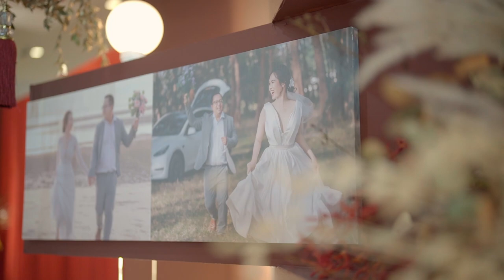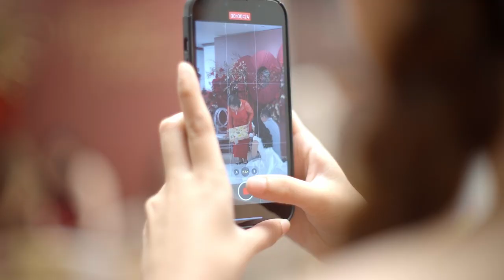Lotus+Book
Bride&Groom : Lotus&Book
Grand Southern Hotel, Nakhon sri thammarat, Thailand

Official : Earth Finder
Filming by 4goompa
Line : 4goompa